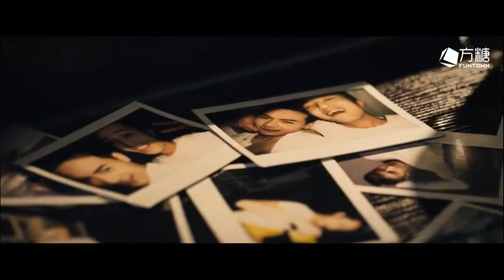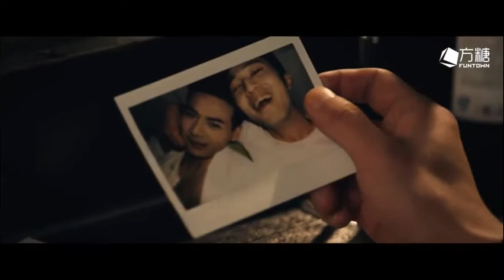Just Friends - Long Ze [Swinging Blossom OST]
Song's title Just Friends _ 只是朋友 [OST Swinging Blossom _ 梦回少年时]

Artist Long Ze _ 泷泽